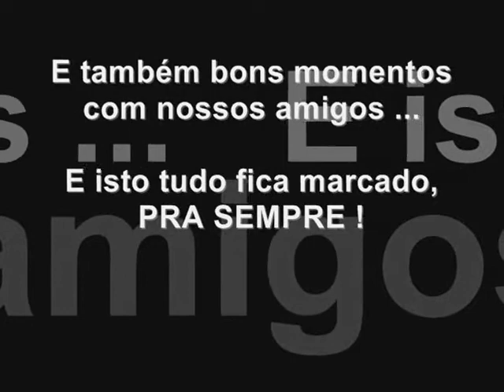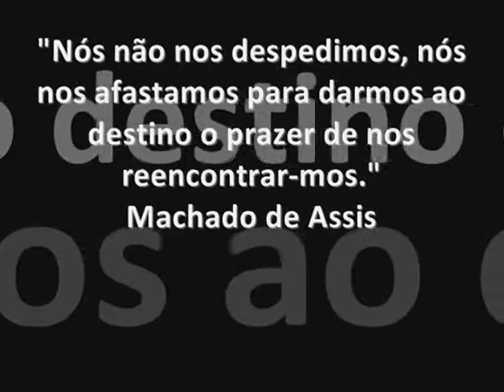Rosa Alice - Formatura chegou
Composição: Rosa Alice & Watherson Guerra

Nós não nos despedimos, nós nos afastamos para darmos ao destino o prazer de nos reencontrar-mos.

Machado de Assis